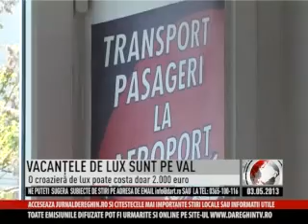VACANŢELE DE LUX SUNT PE VAL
Minivacanţa de sărbători ne duce pe mulţi dintre noi cu gândul la concediu. Reghinenii cu dare de mână pot opta pentru ultima modă în materie de vacanţe: croazierele de lux, nu doar şederi în resorturi de 4 sau 5 stele. Preţurile nu sunt de speriat dacă este să le pune în balanţă cu satisfacţia pe care o oferă. Anul acesta sunt la modă Turcia şi crozierele pe mare, iar valoarea nu depăşeşte 2 mii de euro pe familie.